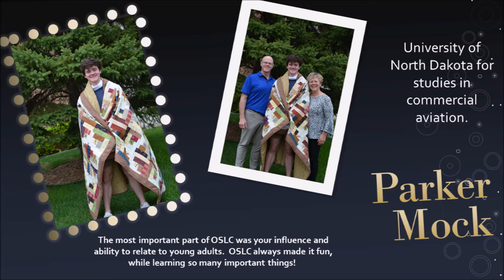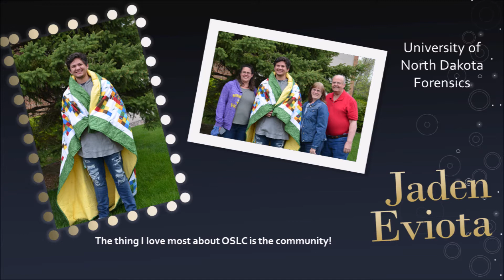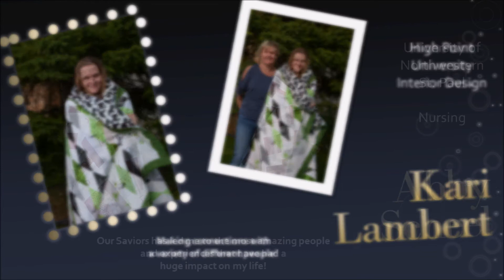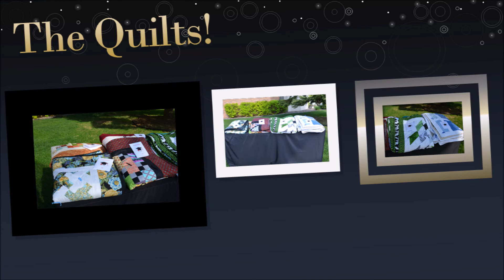Our Savior's Graduate Recognition